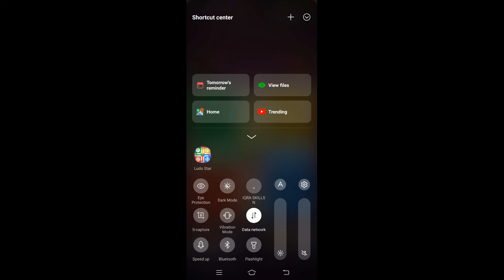Ludo Star Coins hack Gems hack Dice hack Real or Fake? Sad Reality Must Watch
Ludo Star Hack - Free Gems and Coins | No HACK NO CHEAT
Hack Ludo star Gems & Hack Ludo star Coins Free 2020
Ludo star cheats to get free gems and coins